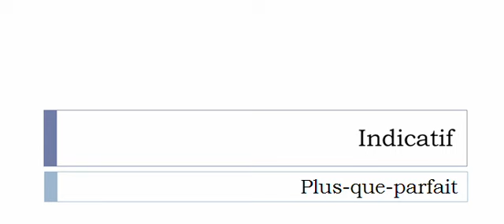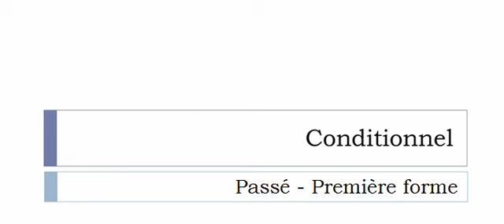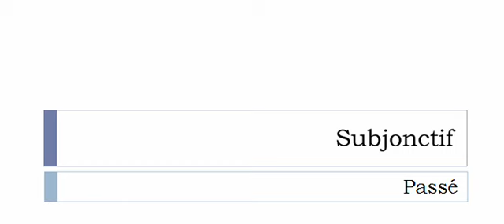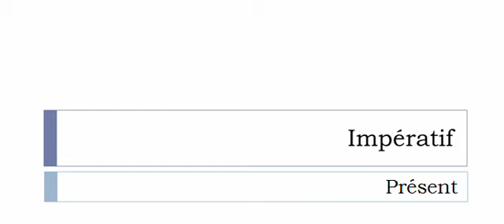เรียนรู้ภาษาฝรั่งเศส = การผันคำกริยา = Claqueter